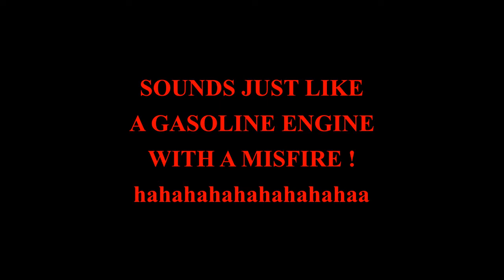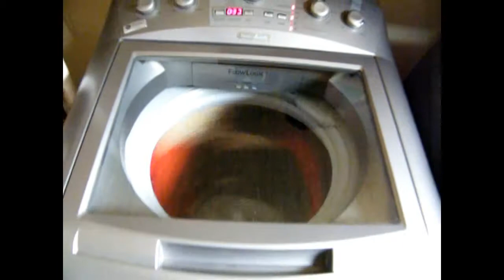USED WASHING MACHINE COMPARISON: WHICH ONE WOULD YOU WANT?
In this video I test run two different washing machines that I picked up second hand. One of them doesn't run so well. Can you tell which one it is?
Come along for another adventure!
It's that simple! ''''''''''''''''''''''''''''''''''''''''''''''''''''''''''''''''''''''''''''''''''''''''''''''''''''''''''''''''''''''''''''''''''''''''''''''''''''''''''''''''''''''''''''''''''''''''''''''''''''''''''''''''''''''''''''''''''''''''''''''''''''''''''''''''''''''''''''''''''' I fix my own cars, renovate houses, tinker with almost everything, cut my own firewood, dabble in computers, drag innumerable objects and things home to dismantle, discover and repair, and then I share the adventures and tips with my viewers here on YouTube.
Join Me!

Hole Saw 4 1/4" with arbor
Broan-Nutone 110 CFM Bathroom ceiling fan
Nitrile Gloves XL Box of 100
Aluminum Foil Ducting for Ventillation Fans
Foil Tape for Duct work
Galvanized steel roof vent
Bathroon Fan Vent Kit
Eternabond Butyl tape 4"
Lepage Seal and Bond 2 in 1
Butyl tape 1/8 x 3/4 x 30'
Brake Cleaner
Bostitch Crown Stapler"
Bostitch Staples
Economy Brad Stapler
Narrow Crown Staples
Heat Shrink Tubing Kit
Rust Preventative Paint "POR" gloss black
Metal Prep Liquid "POR"
Universal ignitor Board for RV Appliances Artist's Paint Brush Set (15 pieces) 6 gallon Hot water Heater
Fresh Water Storage Tank Kit (20 Gallon)
Safety Glasses
Combination Square
Stanley Tape Measure
Carpenter Pencils with Sharpener
Dewalt Random Orbit Sander
Dewalt Sanding Disk Set
Dewalt Sliding, Compound Miter Saw
Bosch Jigsaw
Bosch Jigsaw Blade Set
Craftsman Planer
Hero 7 Black Action Camera
Hero 7 Black Head Mount